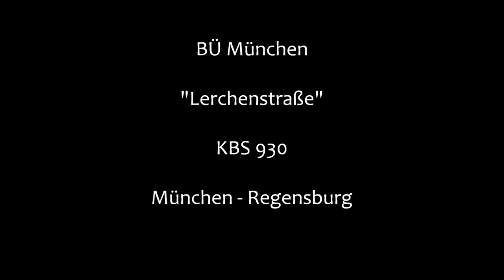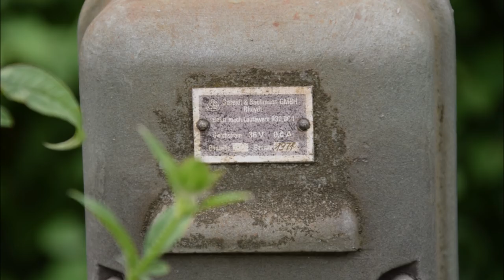Bahnübergang München "Lerchenstraße"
Feldmoching ist ein Stadtteil im Norden Münchens, der vor allem durch die Verkehrsnachrichten bekannt ist, da hier am Dreieck München-Feldmoching die A 92 auf die A99 trifft.

Auch bahntechnisch ist kann man sich sehen lassen. So verlauft hier die Bahnstrecke von München nach Regensburg und unter dem Bahnhof Feldmoching gibt es auch noch den gleichnamigen U-Bahnhof.

Gesteuert wird der Bahnverkehr vom Stellwerk München-Feldmoching (Fef), das direkt südlich des Bahnhofs liegt. Von hier werden diverse Bahnübergänge gesteuert, darunter auch der direkt angrenzende in der Lerchenstraße.

Hierbei handelt es sich um eine sehr weitläufige Anlage, da hier neben den beiden Gleisen der Bahnstrecke nach Regensburg auch noch ein dem Güterverkehr vorbehaltenes Gleis vom Rangierbahnhof München-Nord verläuft. Zudem zweigt hier auch noch ein Feldweg ab, der auch mit gesichert wird.

Der BÜ verfügt über Vollschranken, Lichtzeichen von Scheidt & Bachmann und uralte elektromechanische Läutewerke aus dem Jahr 1971!

Da hier neben den Regionalbahnen auch die S1 und der Güterverkehr  fährt, sind die Schranken auch häufig unten und bleiben es dann auch länger, da sich gerne mal die Züge kreuzen.

Das Gesamtbild des BÜ lässt an eine BÜS72-Anlage denken, die man auf neuere Lichtzeichen umgestellt hat. Dazu passt die Lage (direkt vor dem Bahnhof am Stellwerk), die Steuerung des Schließvorgangs, das Schnelle Öffnen der Schranken und nicht zuletzt das uralte Läutewerk.